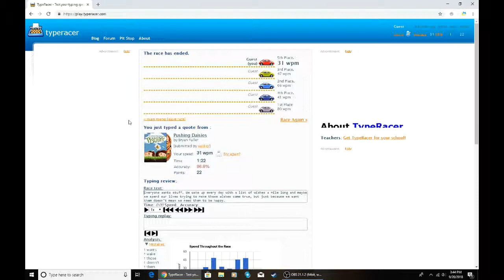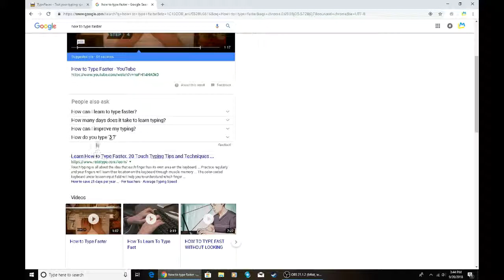literally me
lol